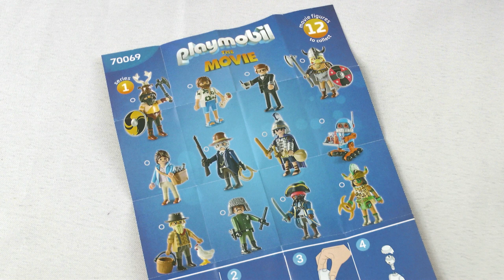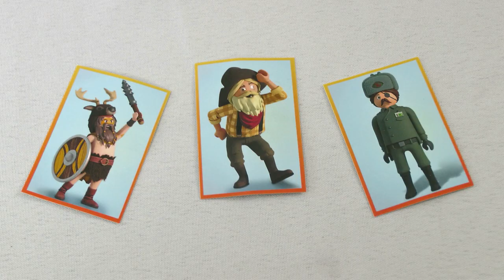Unboxing Playmobil : Le film Playmobil The Movie (2019) – 70070, 70071, 70072, 70073... 70078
🔸 Unboxing de la gamme complète du film Playmobil The Movie, sortie en 2019.

70070 – Rex Dasher avec parachute
70071 – Robotitron avec drone
70072 – Marla avec cheval
70073 – Charlie avec convoi de prison
70074 – Marla et Del avec cheval ailé
70075 – Food truck de Del
70076 – Empereur Maximus et Colisée
70077 – Marla et le château enchanté
70078 – Rex Dasher et Porsche Mission E

🔸 Chapitres
00:00 Descriptif et prix de la gamme complète du film Playmobil The Movies (2019)
01:57 Montage de la gamme complète du film Playmobil The Movies (2019)
07:26 Découverte du contenu de la gamme complète du film Playmobil The Movies (2019)
20:27 Mon avis sur la gamme complète du film Playmobil The Movies (2019)